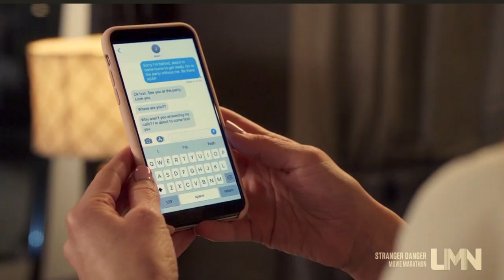Psycho Party Planner starring Lindsey McKeon (2020 Lifetime Movie Review & TV Recap)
On this week's episode, we cover Lifetime's 2020 movie: Psycho Party Planner

When young art gallery owner and mother Kayla Anderson finds herself drowning in work and need of help planning her daughter Kerry’s big upcoming Sweet Sixteen bash, she hires pretty, spirited party planner Lindy Shores to help out, having no clue that Lindy is unstable and recently murdered her husband, and will stop at nothing to make Kerry a daughter of her own. (2020)

Cast Includes: Lindsey McKeon, Katrina Begin, and Cathryn Dylan